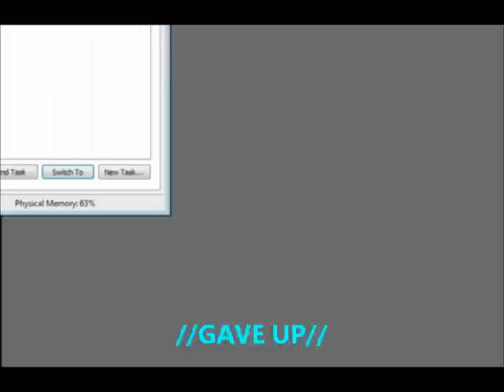Katie Sucks at Sugar Rush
i was trying to play Sugar Rush in a livestream and it didnt work out oops